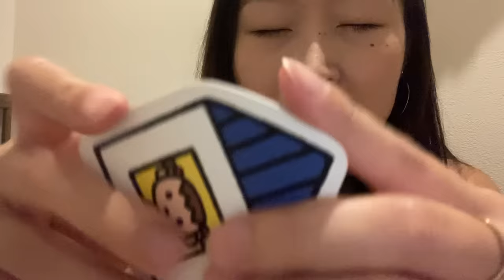lost kid roleplay asmr🧒~where is you mom?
you are a lost kid in the library...but don't worry💟 we will have some fun time together!! TikTok▶️